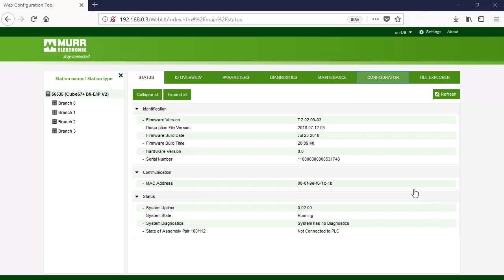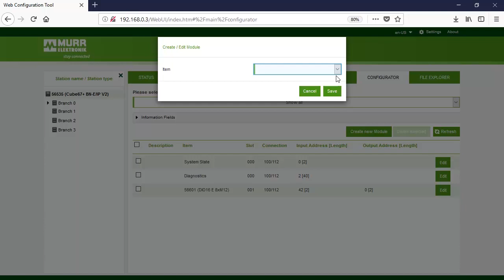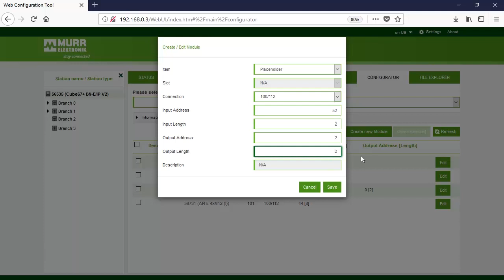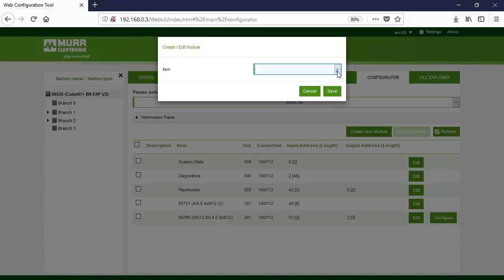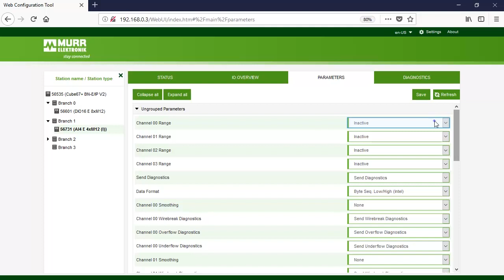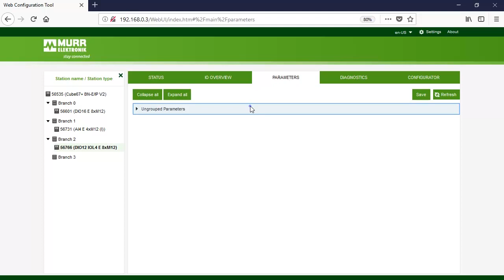Cube67+ Ethernet/IP (56535) | Configuration in Webserver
This tutorial is about setting up a Cube67+ Ethernet/IP station and configure some digital and analog signals.